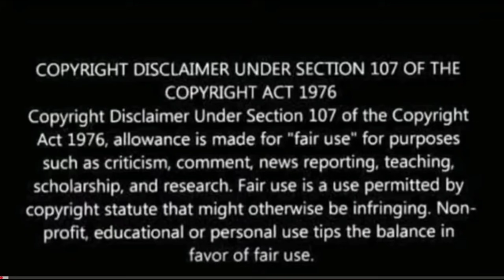Indra movie Climax Scene Reaction | Chiranjeevi | Indra action scenes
About this channel:
Hi All,

About this video:
This is reaction video on

Brahmanandam & AVS Ultimate Comedy Scene |
Indra Chiranjeevi & Shaukat Ali Scene | Indra comedy scenes | Chiranjeevi | Indra movie | Reaction

Indra COMEDY Scenes | Megastar Chiranjeevi | Indra movie scenes |  Brahmanandam,AVS,Sonali| REACTION

indra movie scenes,indra chiranjeevi intro,chiranjeevi,indra movie brahmanandam comedy scenes,indramovie,indra movie back to back comedy scenes,chiranjeevimovies,Indra Reaction,indra fight scenes,indra shaukat ali khan scene,indra train fight scene,indra chiranjeevi prakash raj scene,Indra Arti Agarwal entry scene,Indra chiranjeevi mukesh rishi scene,Indra Chiranjeevi dialogues,Indra Chiranjeevi reveal scene,indra action scenes,roar of rrr making video reaction